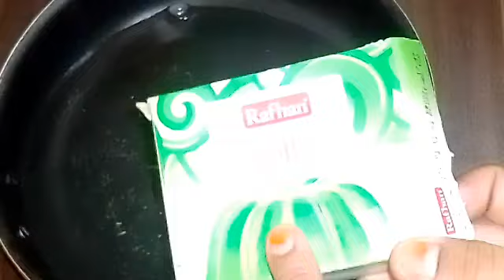Sagodana strawberry 🍓 drink sapyshal Ramadan ایسا مذیدار شیک جو بچوں بڑوں سب کی پسند کیا بات ہے